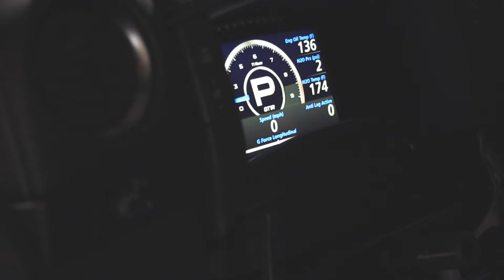Stacy Barnett's 2,000+WHP GT-R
With this being one of the lightest cars in our stable, the weight is getting harder to shed. However, with the factory hood and fenders being swapped out with dry carbon components, we dropped another 20lbs getting us ever closer to that 3,000lb mark.

This go around we left the car on M1 and put down a healthy 2,033whp. Stacy mostly races in no-prep events and isn't able to put down anywhere close to full power, but when the opportunity arises the car can easily be swapped over to M5 where it makes well over 2,100whp. This thing is ready to make some passes, keep an eye out as it's entered in some pretty big events in the coming months!